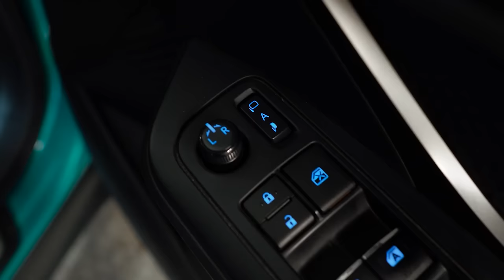Toyota CH-R Hybrid | Изучаем гибридный кросс-хэтч от Тойоты без пробега по РФ.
Toyota CH-R относительно новая модель концерна Тойота, занимающая в модельном ряду ступеньку ниже Тойоты Рав4. В нашем сегодняшнем обзоре мы рассмотрим гибридную модификацию автомобиля в праворульном исполнении для рынка Японии. Посмотрев этот обзор, Вы сможете точно понять для себя, интересен ли Вам подобный авто со всеми его плюсами и минусами.

★ Продажа Авто
★ Покупка Авто